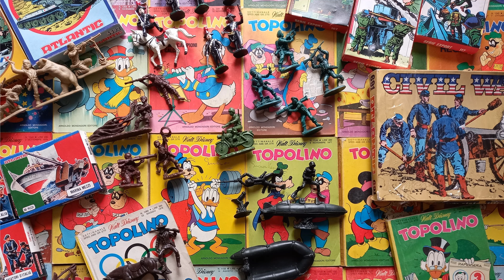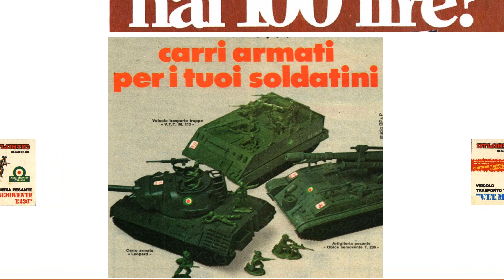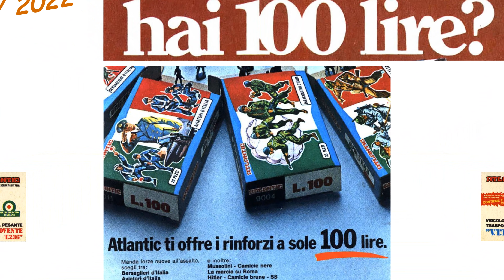Pubblicità Atlantic Ep.06 - Carri per i soldatini!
In questo sesto episodio Atlantic ci presenta una novità assoluta: tre piccoli carri armati interamente montabili ad innesti senza colla! Per i bambini una vera gioia, perchè il montaggio con la colla presentava non poche difficoltà. Quindi in pochi minuti pronti per il campo di battaglia!
Benvenuto caro collezionista Atlantic!
Sul mio canale potrai trovare l'intera raccolta delle pubblicità dei soldatini Atlantic uscite sul giornalino "Topolino".
Frutto di un lavoro molto intenso, ma anche pieno di soddisfazioni e piccole scoperte, ti condurrò in un simpatico viaggio attraverso le immagini di tutte le locandine pubblicitarie della famosa casa di produzione di Treviglio, dagli inizi fino alle ultime fasi della produzione.
Il periodo, come saprai,  va dal 1972 (data della prima uscita pubblicitaria su Topolino) al 1980 (con le ultimissime uscite).
Un lavoro svolto in ordine cronologico, che spazia dalle prime pubblicità relative ai Soldati d'Italia per arrivare alle ultime serie degli Spaziali.
Quanta gioia nel rivedere certe pubblicità! Che ricordi!
Buona visione e grazie per la tua visita!